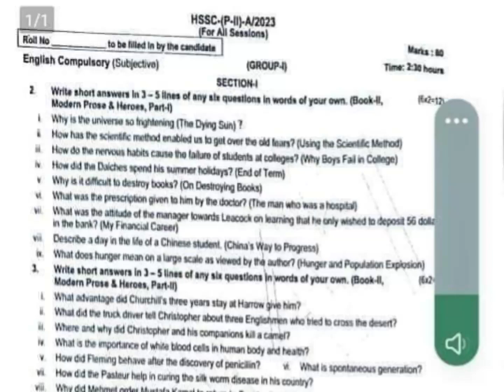12th English Rawalpindi Group-1✅ Morning Exam 2023 Subjective